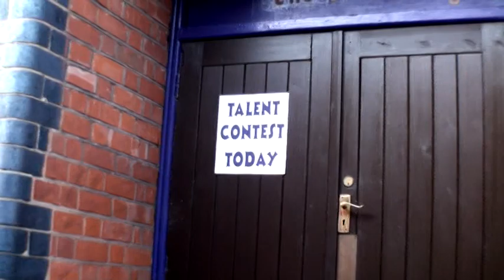APE CAPE - The Terrorsurfs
Ape Cape video taken from ZOMBOID SURF ATTACK album on Sharawaji Records. Huge thanks to Terrorsurf juniors Katie, Emma & Grace for their spectacular work. Thanks to Roger for sorting it out.